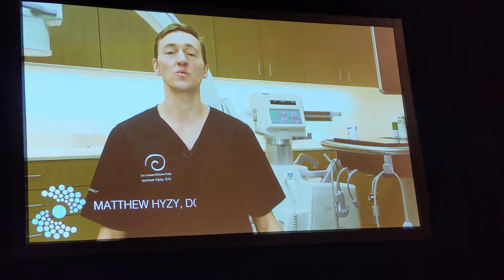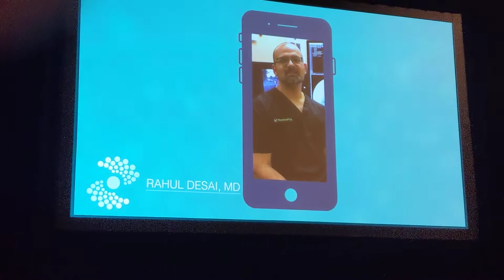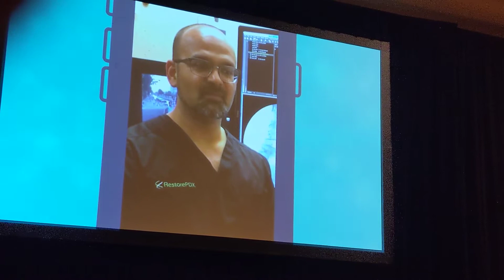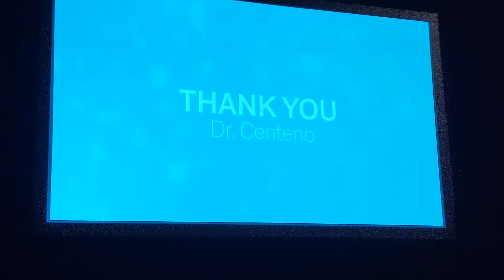IOF 2019 Ceremony for Dr. Centeno for His Contributions to the Filed of Interventional Orthopedics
I was going to get a clean copy of this video, but I thought the one I recorded on my own cell phone was best. Enjoy!